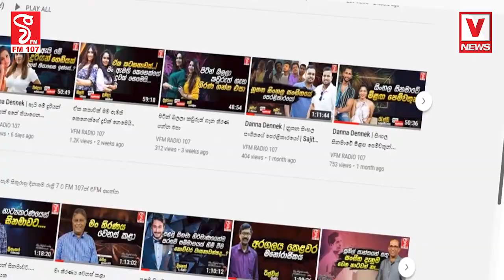චික්.. චික්.. හරි අසෝභනයි.. අප්පෝ..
ඩයනගේ වීඩියෝ එක මම දැක්කේ සමාජ මාධ්‍යයෙන්
තිස්ස දෙනවා උපදෙස් ටිකක් අම්මෝ පිස්සු හැදෙනවා